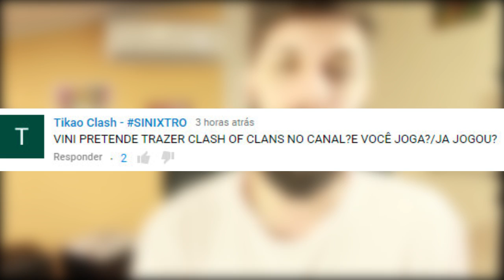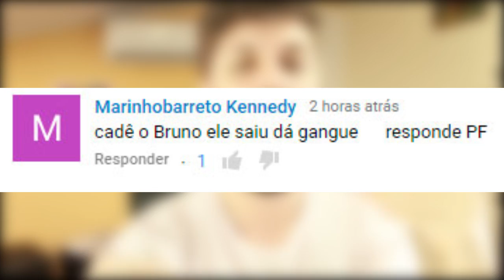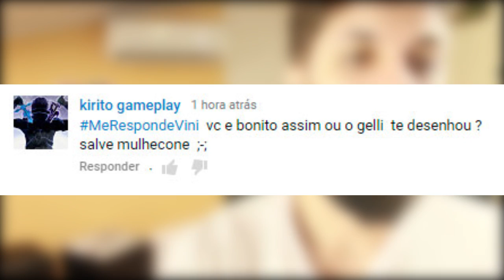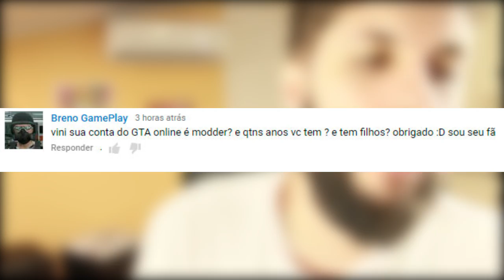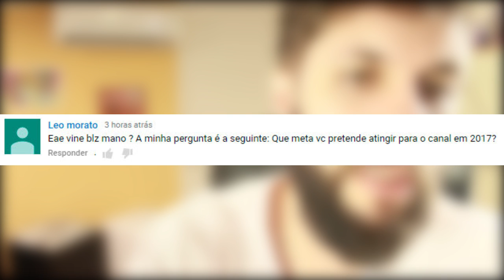PINTEI MINHA BARBA?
Fala galera! Último vídeo ano, decidi fazer um quadro super inovador aqui! Respondendo pergunta de vocês :D

Rafa Ferraz

adauto_moveideia